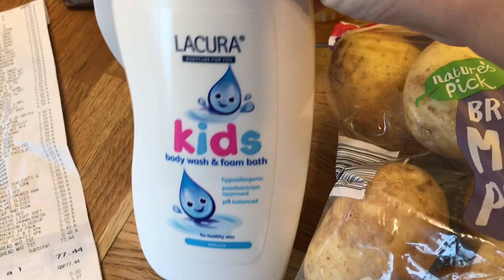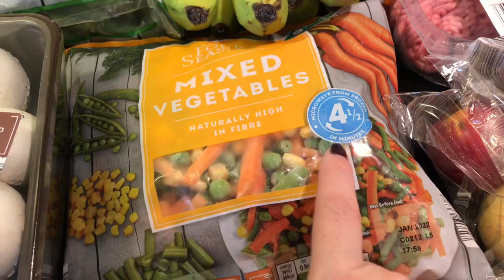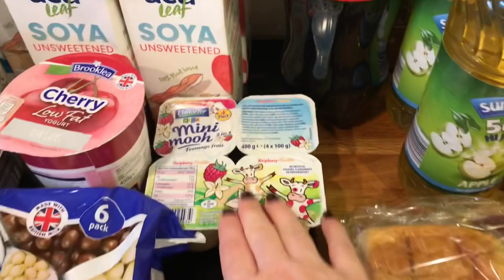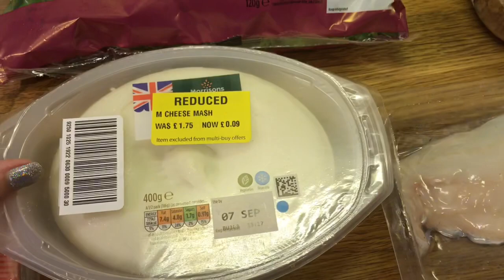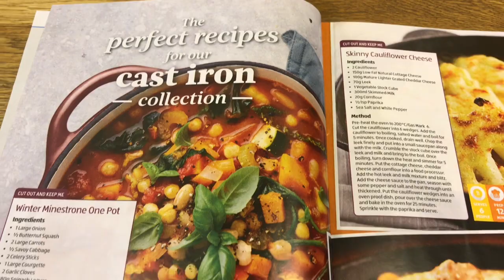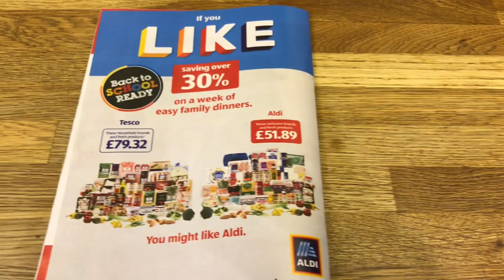Food shopping haul 11/09/20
My 3rd food shop of the month (from my households payday) I spent £77.44 in Aldi and £3.07 collectively in Morrison’s so from my monthly budget of £400 I have £194.59 remaining.

At my shop the best time to get the best deals is around 7pm quarter to- to be on the safe side and the different departments fruit & veg, bread, deli ect are done at different times it’s a bit of waiting around but very much worth it... all stores maybe a little different but best of luck and if you get some good deals I’d love to hear about em please leave them in the comments.